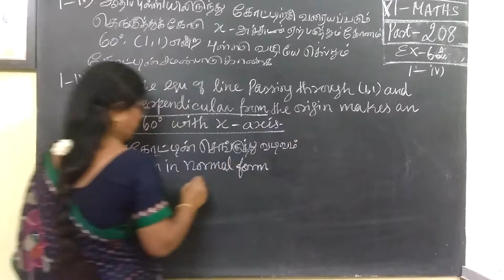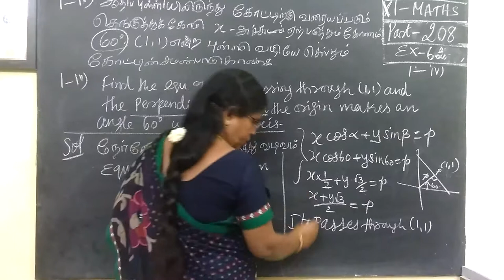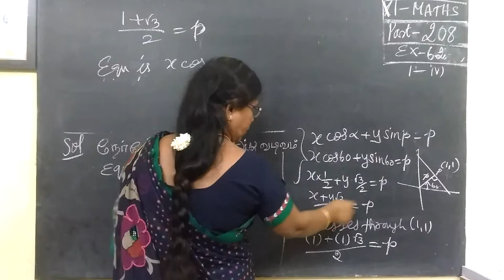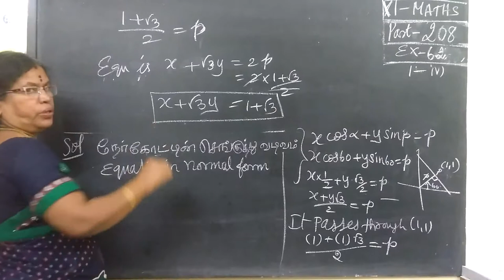11-M [208] Ex 6.2-1-iv Two dimensional AG Gomathidharmarajan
11-M [208] Ex 6.2-1-iv Two  dimensional AG Gomathidharmarajan
பதினோராம்வகுப்பு இருபரிமாண பகுமுறைவடிவியல்